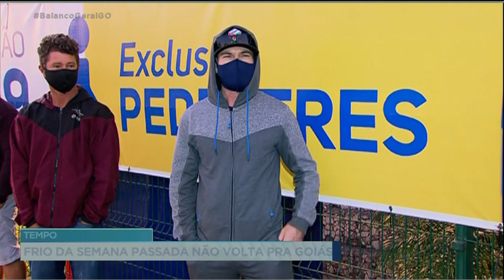TEMPO: FRIO DA SEMANA PASSADA NÃO VOLTA PRA GOIÁS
O FRIO HISTÓRICO REGISTRADO NA SEMANA PASSADA NÃO DEVE SE REPETIR EM GOIÁS. A MASSA POLAR QUE PROVOCOU A QUEDA BRUSCA NA TEMPERATURA FOI EMBORA E NÃO TEM PREVISÃO DE VOLTAR ATÉ O FIM DESTE MÊS. OS PRÓXIMOS DIAS EM GOIÁS DEVEM SEGUIR APENAS COM AS NOITES E MANHÃS FRIAS.